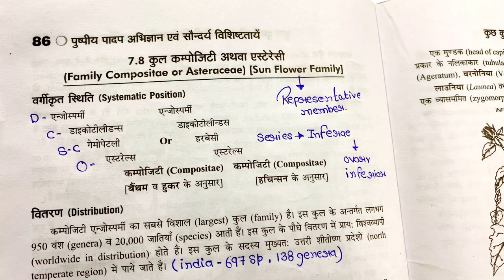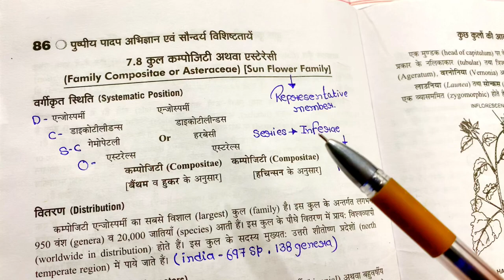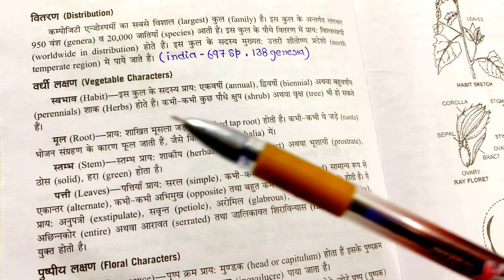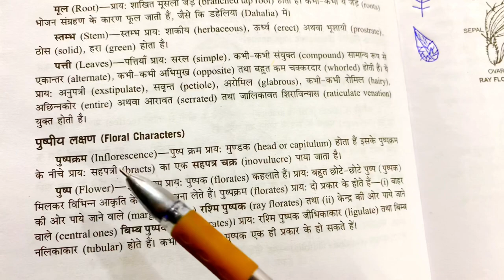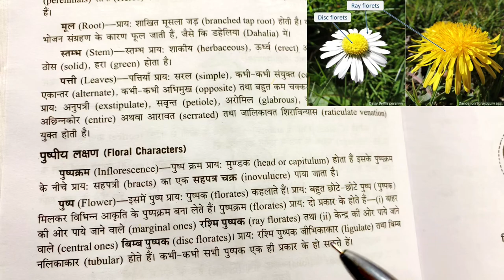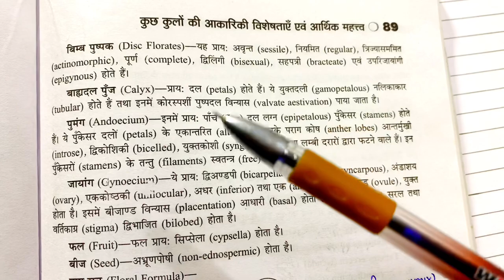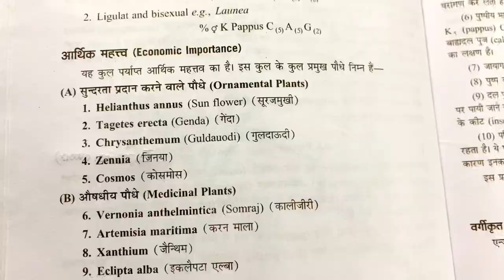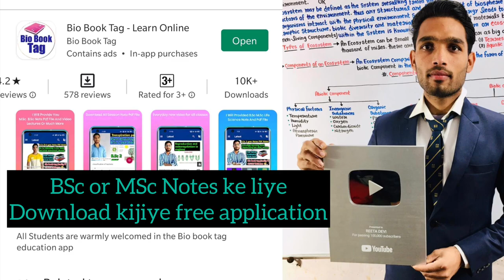Family Compositae or Asteraceae in hindi|| BSc 2nd year Botany 3rd Semester